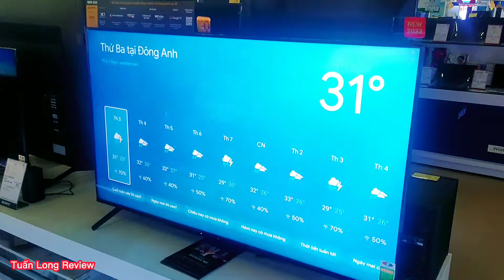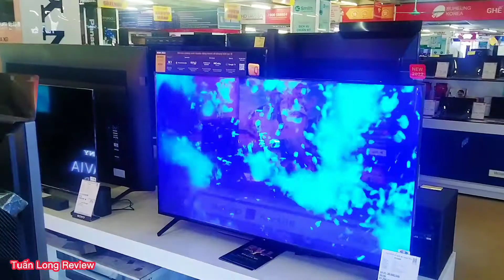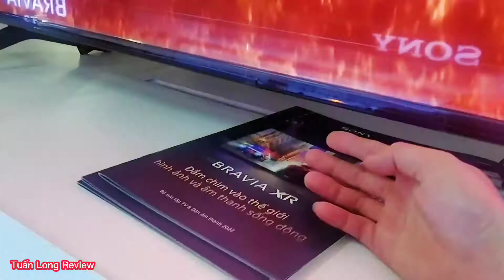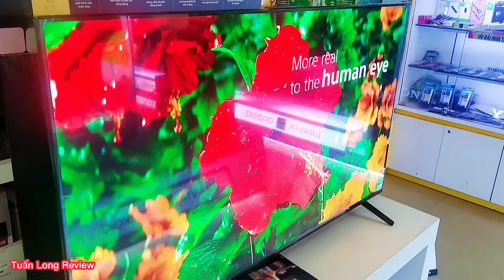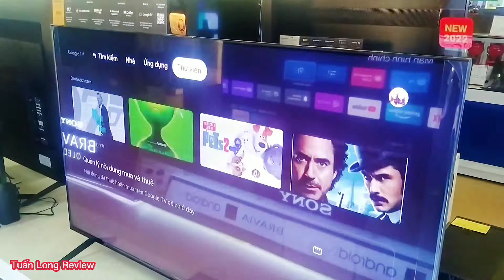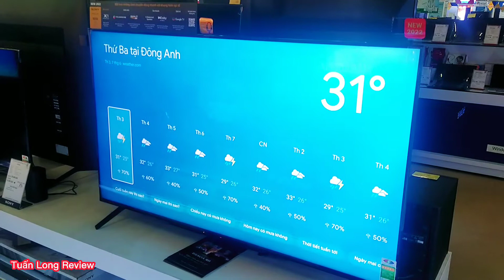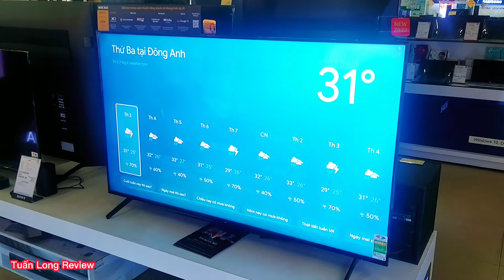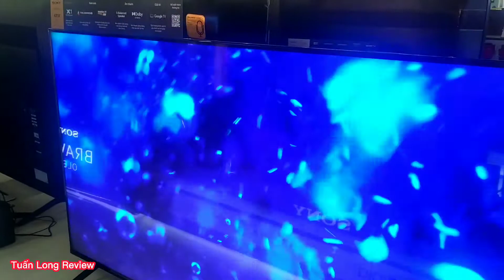KD-65X85K Google Tv Sony 2022 màn 65 inch 4K, Review trải nghiệm thú vị như thế nào? Xem cùng e nhé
Google Tivi Sony 4K 65 inch KD-65X85K   So sánh

Thiết kế tinh tế, cạnh viền siêu mỏng.
Google tivi Sony 4K hiển thị sắc nét từng khung hình.
Công nghệ tăng cường màu sắc Triluminos Pro.
Công nghệ Dolby Atmos cùng với S-Force Front Surround tạo âm thanh 3 chiều sống động.
Hệ điều hành Google TV giao diện trực quan, dễ dàng thao tác, thân thiện với người dùng.
Chiếu hình từ điện thoại lên tivi bằng AirPlay 2 và Chromecast.
Google Tivi Sony 4K 65 inch KD - 65X85K kiểu dáng sang trọng, cạnh viền siêu mỏng, độ phân giải 4K rõ nét từng chi tiết cùng với bộ xử lý X1 4K HDR hiện đại, công nghệ âm thanh vòm Dolby Atmos, hệ điều hành Google TV trực quan, thân thiện với người dùng và vô số tiện ích đi kèm sẽ là công cụ hữu ích cho nhu cầu giải trí của cả gia đình.
Thông số kỹ thuật Google Tivi Sony 4K 65 inch KD-65X85K

Google TV
Ứng dụng phổ biến

Clip TVFPT PlayGalaxy Play (Fim+)NetflixVieONVTVcab ONYouTube
Công nghệ hình ảnh:

Bộ xử lý X1 4K HDRChuyển động mượt Motionflow XR 800Tăng cường màu sắc Triluminos Pro
Điều khiển bằng giọng nói

Google Assistant có tiếng ViệtTìm kiếm giọng nói trên YouTube bằng tiếng Việt
Remote thông minh:

Remote tích hợp tích micro tìm kiếm giọng nói (RMF-TX800P)
Chiếu hình từ điện thoại lên TV

AirPlay 2Chromecast
Kích thước:

Ngang 145.2 cm - Cao 90.6 cm - Dày 34 cm
Năm ra mắt: